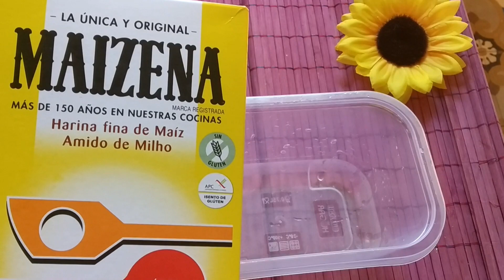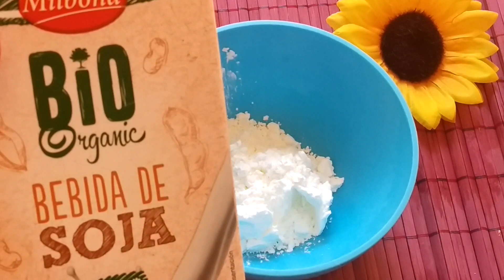Ya pueden escuchar mi voz real! La mejor CREMA CAPILAR definidora de rizos y nutritiva!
Ahora youtube ya no deja usar voces sintetizadas por ello ya me pueden escuchar, espero no se asusten poco a poco iré mejorando jejeje yo también extrañaré la anterior voz, pero en poco se acostumbrarán a la nueva, espero les encante la receta como a mi! les mando mucha magia de las hadas.